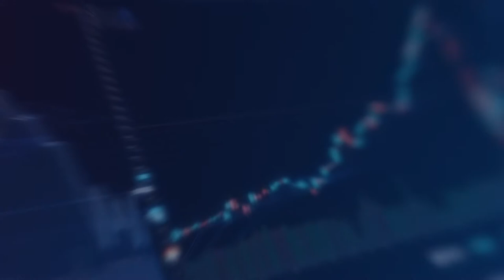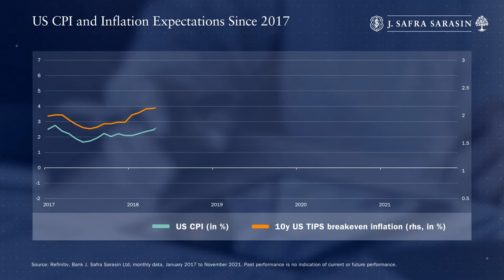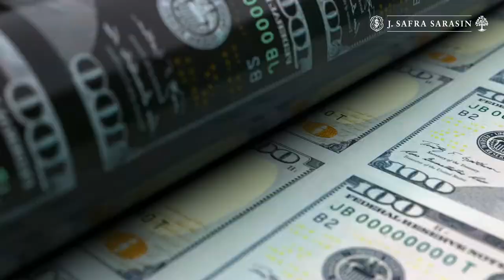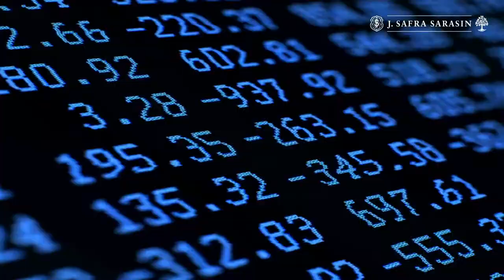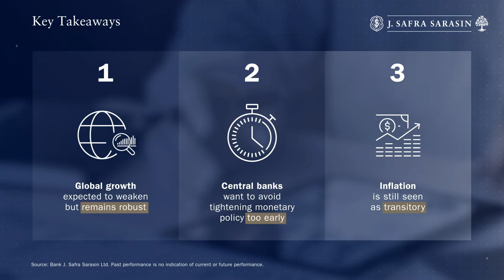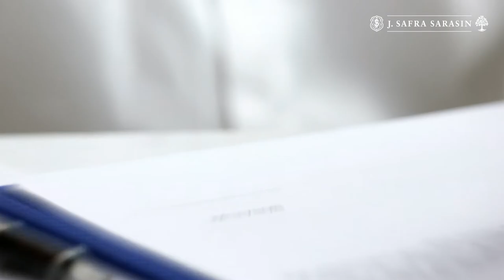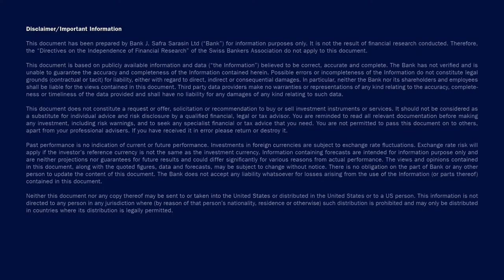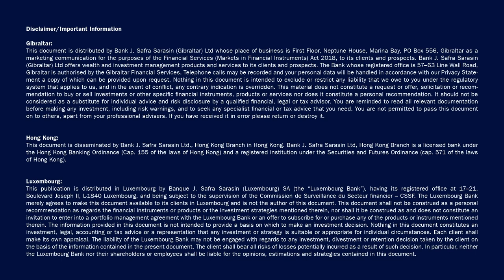CIO Insights | Will Inflation Spoil the Party?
In this new quarterly series, Philipp Bärtschi, the CIO of Bank J. Safra Sarasin Ltd, covers hot topics in the investment world and discusses risks and opportunities in the financial markets.
What kind of uncertainties could emerge over the next year? What good investment opportunities can we expect in a world that continues to recover from the great pandemic? Watch the latest video for more insights on inflation and to learn about our outlook for 2022.

Chapters:

00:00 Intro
00:29 Market review and outlook
01:16 Inflation outlook
02:42 Inflation hedges
04:08 Investment outlook 2022